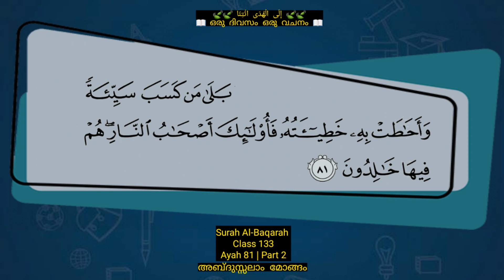Class‌ 133 | Ayah 81 |Part 2 | Al-Baqarah| ഒരു ദിവസം ഒരു വചനം | إِلَى الْهُدَى ائْتِنَا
അബ്ദുസ്സലാം മോങ്ങം

       Surah Al-Baqarah
              Class 133
          Ayah 81 | Part 2

✨✨നിത്യ നരകവാസികളായിത്തീരുന്ന 3️⃣ വിഭഗം ആളുകൾ ✨✨

അബ്ദുസ്സലാം മോങ്ങം
Abdusalam Mongam